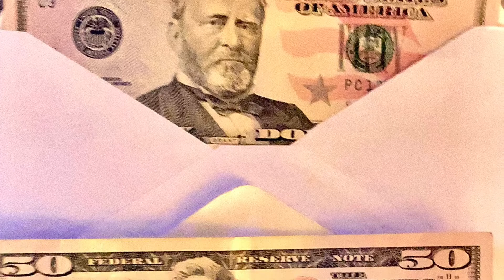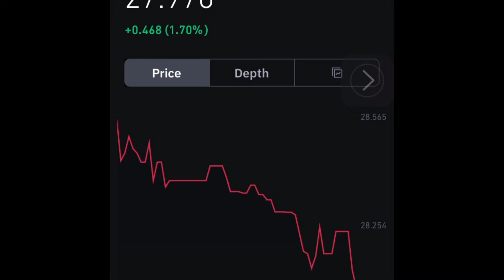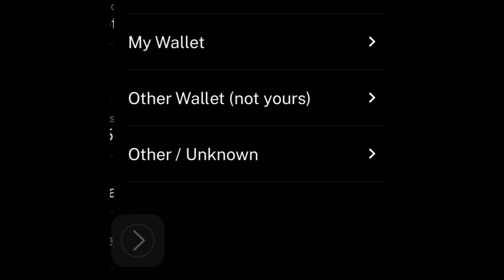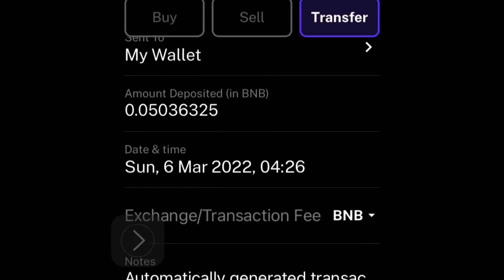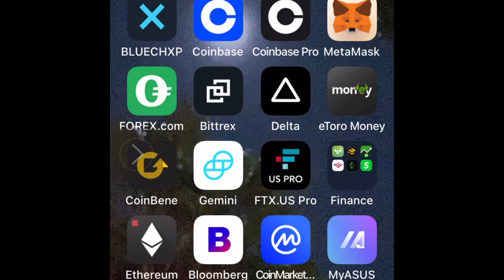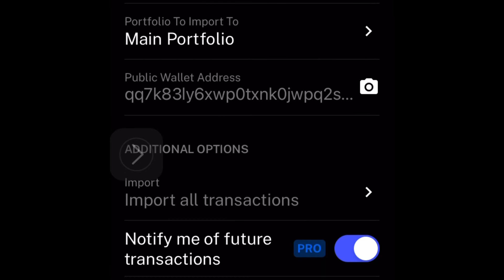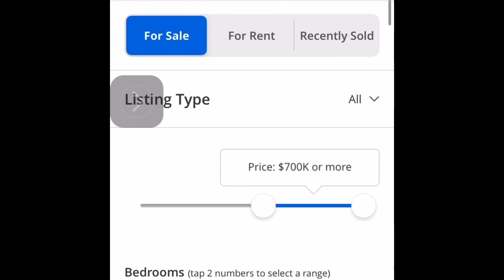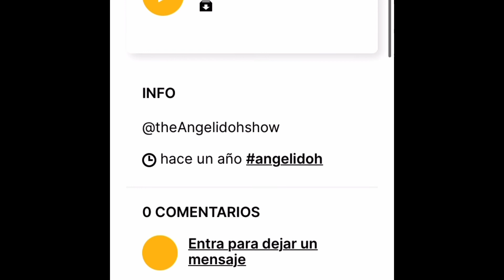April 20, 2022